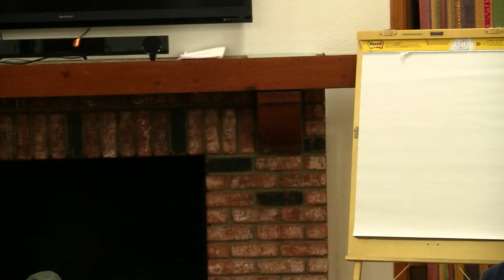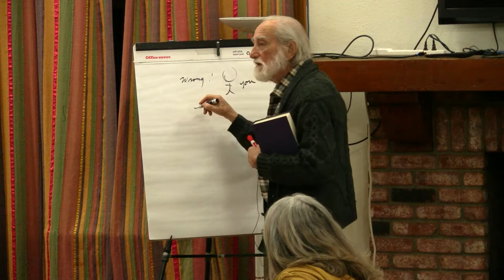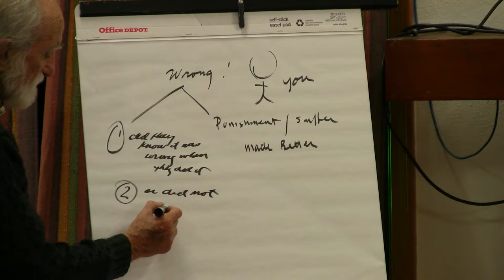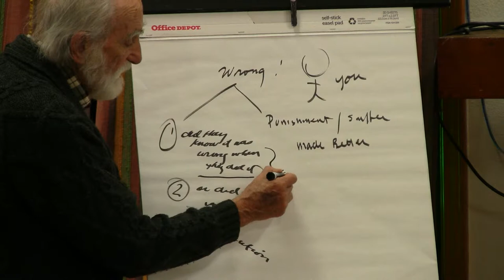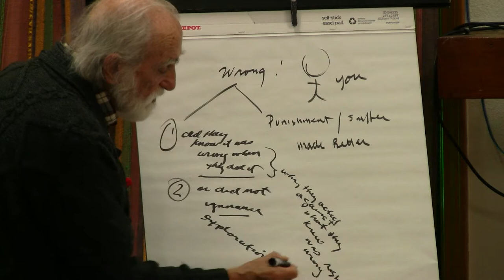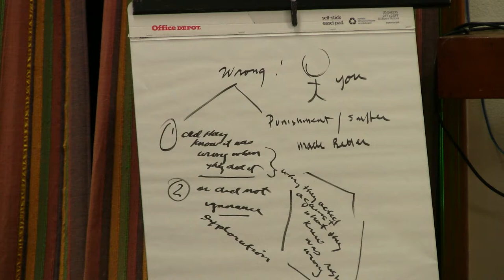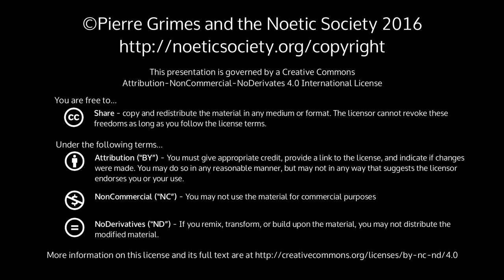2016-12-16 NSFRI - Gorgias 525b - Does Punishment Work?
Pierre Grimes and the Noetic Society -- 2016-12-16 NSFRI - Gorgias 525b - Does Punishment Work?